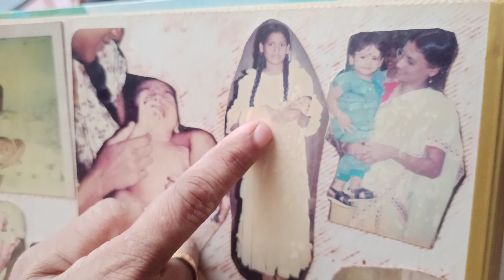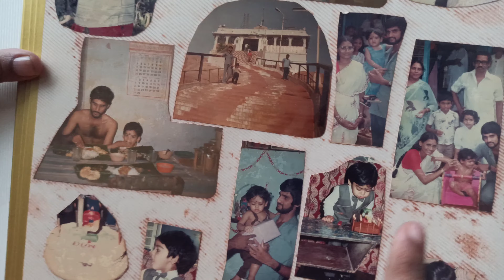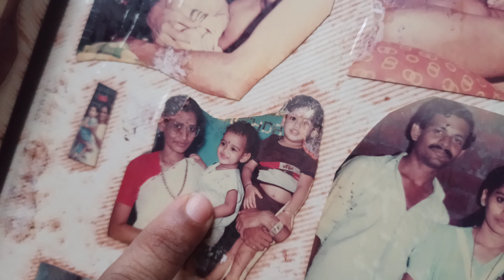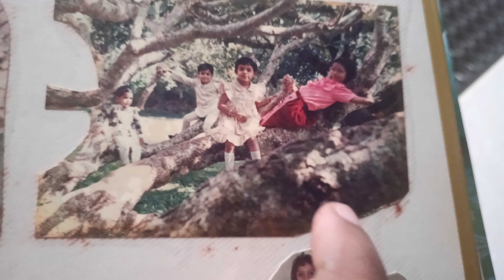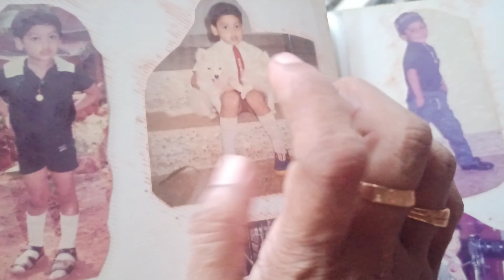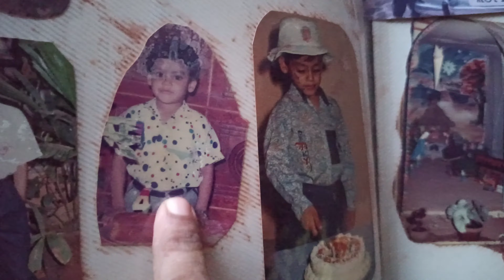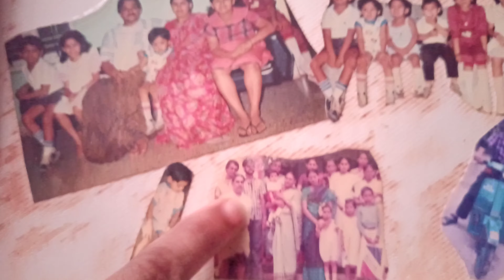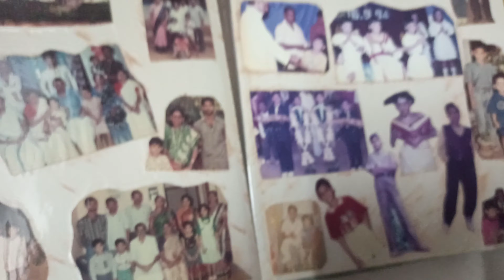down the memory lane🥰dontony dimplerose divineclaradon#